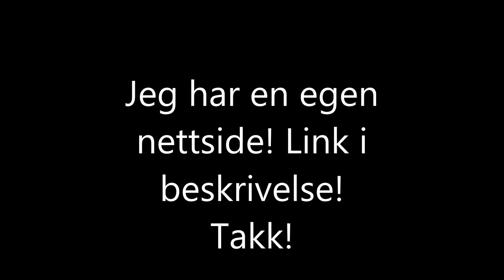Min nye nettside!